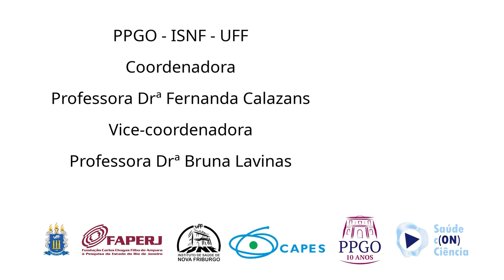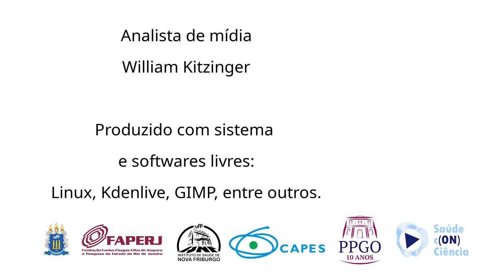Transtorno do Espectro do Autismo na Odontologia (com interpretação em LIBRAS)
Este videocast discute questões relacionadas ao autismo e suas peculiaridades na odontologia. Aelyzza, estudante de odontologia, entrevista a professora Dr.ª Laís David Amaral, especialista em odontologia para pacientes com necessidades especiais e autismo.

A professora destaca que o autismo é uma condição, não uma doença, e enfatiza a heterogeneidade dentro transtorno do espectro do autismo. Ela menciona características como interesses restritos e dificuldades nas relações sociais.

A discussão abrange a prevalência do autismo, ressaltando a importância do refinamento diagnóstico. A professora destaca a necessidade de um levantamento epidemiológico no Brasil para planejar políticas de saúde específicas.

No contexto odontológico, a professora enfatiza a importância do entendimento individualizado do paciente com autismo. Ela destaca a necessidade de adaptações, como a dessensibilização do paciente ao ambiente odontológico e a criação de planos de tratamento específicos para cada caso.

Ao abordar pacientes com autismo que têm dor, a professora discute a possibilidade de usar sedação ou anestesia geral, considerando o manejo comportamental. Ela ressalta a importância da prevenção para evitar situações em que seja necessário tratar o paciente contra a vontade dele.

Quanto aos retornos ao dentista, a frequência varia conforme as necessidades individuais do paciente, podendo ser mensal, quinzenal ou conforme necessário.

Finalmente, a professora aconselha os pais de crianças com autismo a priorizarem a saúde bucal de seus filhos para evitar dores e complicações. Ela destaca a importância de adaptar a abordagem conforme as necessidades individuais de cada paciente.

O videocast é informativo e destaca a importância da compreensão e adaptação no atendimento odontológico a pacientes com autismo.

Intérprete de LIBRAS: Jaderson Santos

coordenadora: prof.ª Drª Fernanda Calazans